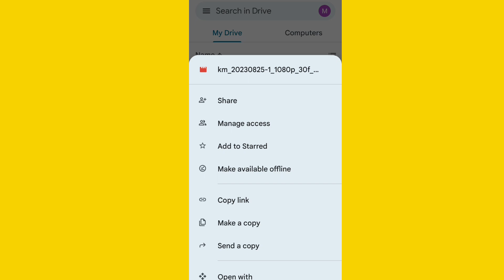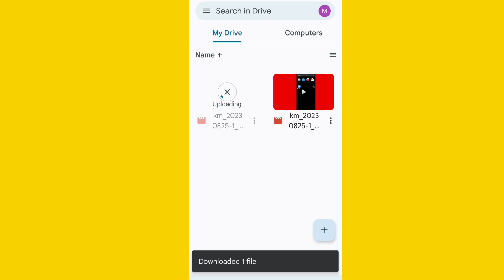Google Drive Me Video kaise Download kare | How To Download Video in Google Drive